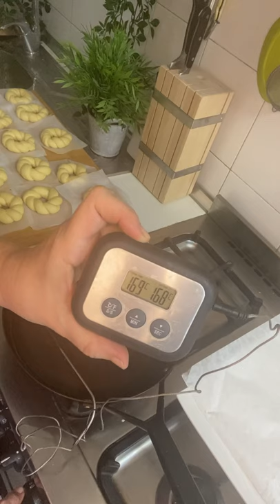CIAMBELLINE INTRECCIATE FRITTE | Ricetta impasto soffice con le patate | Natalia Cattelani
160 ml di acqua calda
40 g di fiocchi di patate
500 g di farina
7 g di lievito di birra disidratato (o un cubetto fresco)
1 uovo
80 g di burro
Scorza di limone
130 ml di latte
Estratto di vaniglia
100 g di zucchero
Una ciotola di zucchero per ricoprire le ciambelline una volta cotte
1 lt di olio di semi di girasole alto oleico o di arachidi per friggere

I prodotti che utilizzo in cucina

🎂DOLCI PER MILLE OCCASIONI
🍕LE TORTE SALATE DI CASA MIA
🍰I DOLCI DI CASA